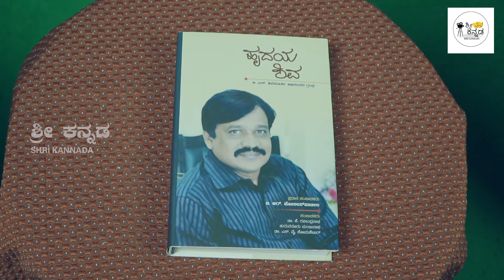ಸಾರ್ಥಕ ಸಂಭ್ರಮ ಪ್ರೊಮೊ ಜಿ ನ್ ಶಿವಮೂರ್ತಿ IAS ಜಿಲ್ಲಾಧಿಕಾರಿಗಳು (ನಿ) ಬೆಂಗಳೂರು | shri kannada | Promo